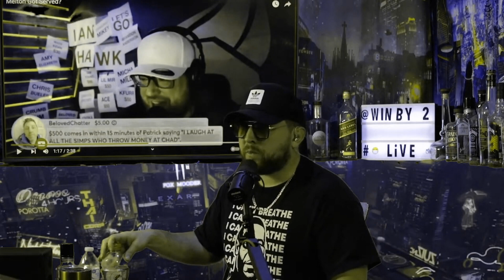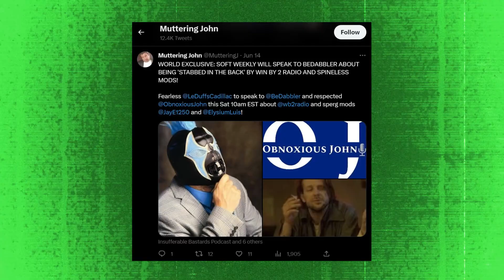What Happened To Softcast?!?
After just 2 months of being on the show ‎@SoftWeekly  will no longer be. His most recent actions are suggesting he is hurt beyond belief and is lashing out. Today, we watch as soft tries to spread his wings for the first time.